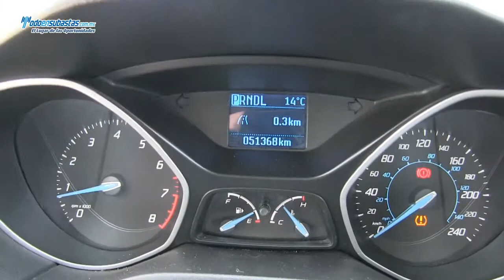Ford / Focus S Automático A/A B/A CD (Z1A) Línea Nueva / 2012